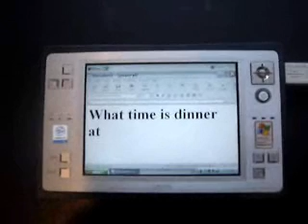Speak N Read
A new device to aid deaf and hard of hearing people